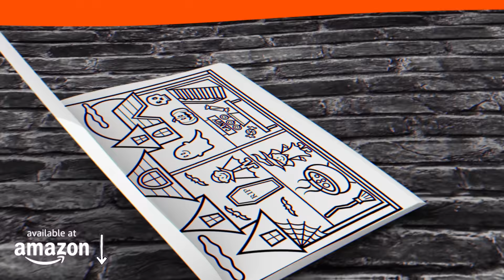How to Draw a HALLOWEEN WITCH for Kids 🎃👻🕷💜💚Halloween Witch Drawing and Coloring Pages for Kids